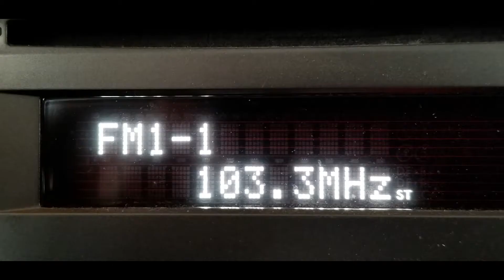Daily Dad Joke 10 05 2021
Delivered with our apologies.